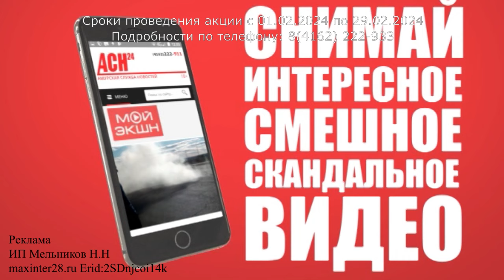Автомобилист не вписался в поворот на заснеженной дороге в Благовещенске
Видео: читатель АСН24